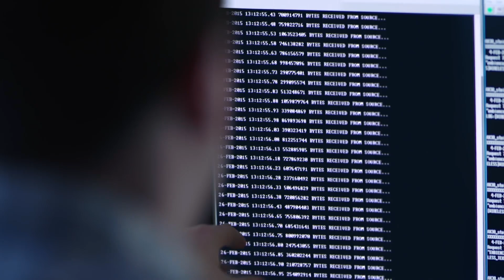Weathering the storm: Big data and cloud technologies safeguard lives and businesses worldwide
Global weather company AccuWeather is using a technology platform including Microsoft Azure and Microsoft Dynamics 365 to gain real-time intelligence into weather and business patterns. Handling 17 billion requests for data each day, AccuWeather is helping 1.5 billion people safeguard and improve their lives and businesses.